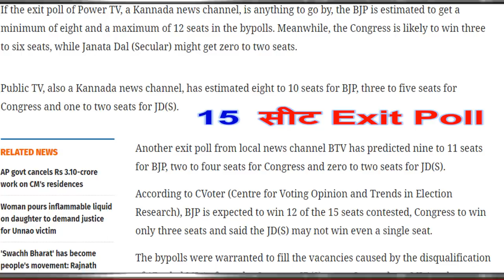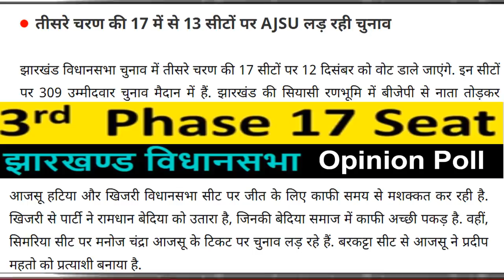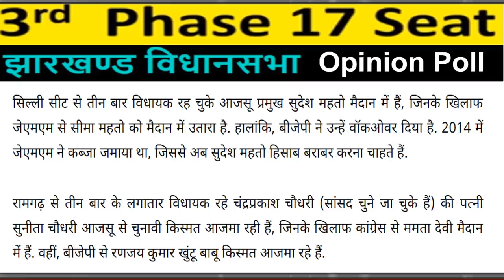झारखंड चुनाव 2019 | 3rd Phase 17 seat opinion poll | प्रचार थमने के बाद सबसे बड़ी लड़ाई ? !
झारखंड चुनाव  2019 | 3rd Phase 17 seat opinion poll |
प्रचार थमने के बाद सबसे बड़ी लड़ाई ?
 Breaking news today
kishan news
news 2019
new vacancy
bharti police
ipl news